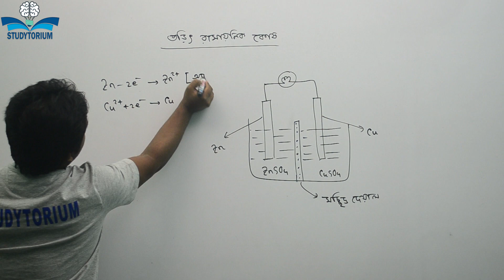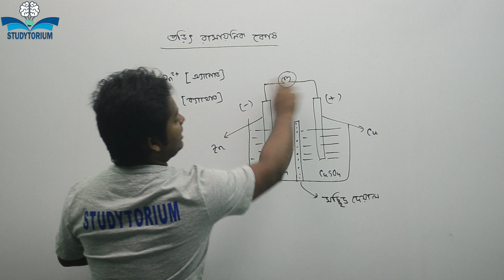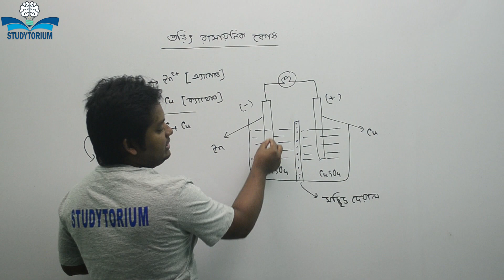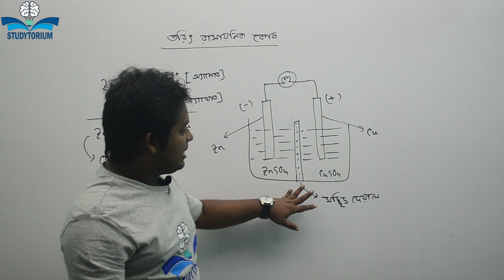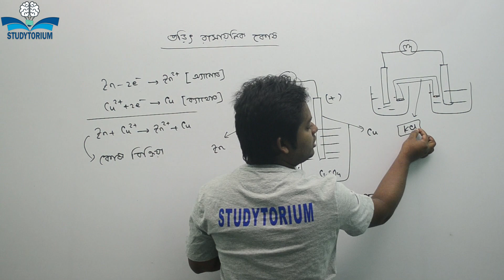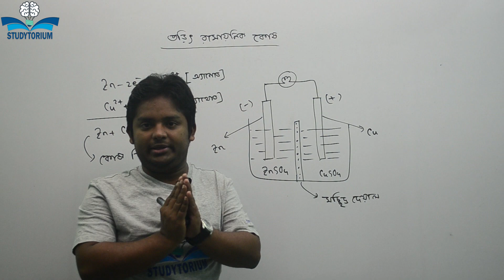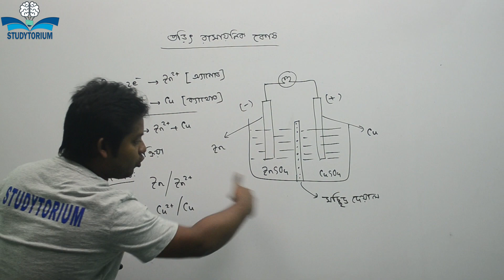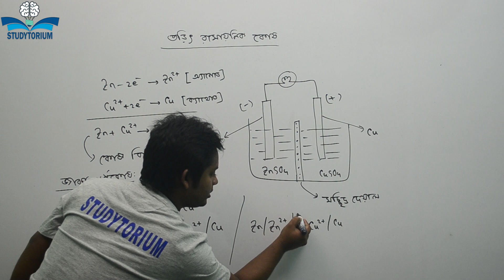তড়িৎ রসায়ন-০৭। গ্যালভানিক সেল (তড়িৎ রাসায়নিক কোষ)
Topics: তড়িৎ রাসায়নিক কোষ, গ্যালভানিক সেল, কোষ বিক্রিয়া, কোষ সঙ্কেত।